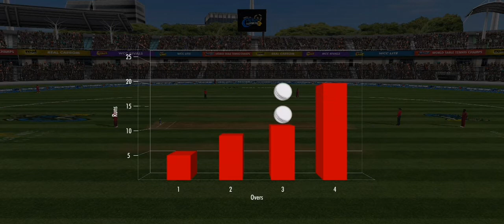MASTER CLASS SIX HITTING TEAM INDIA| TGMG GAMER tamil tamil gaming தமிழ்